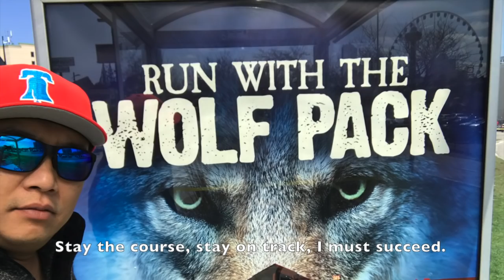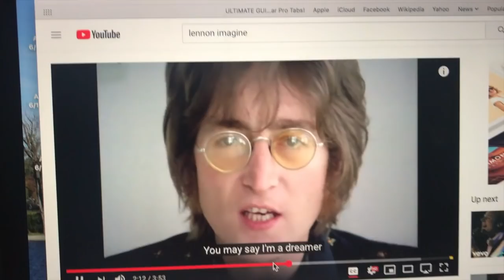All I Do is Win - Parody - New Jersey Realtor Remix by Huy Phan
Original track by DJ Khaled featuring T-Pain, Ludacris, Rick Ross, and Snoop Dogg.  The intent of this video is to remind you that I'm a Realtor in New Jersey.  If you don't have a need, please tell your friends and family, I'm licensed in New Jersey, please please refer me.

Commercial - a television or radio (or in this case a Youtube video) advertisement.  A friendly reminder or notification that I'm a licensed realtor in New Jersey, and would love to work with you.  If you don't have a need, please refer me.  Thank you.

Parody - an imitation of the style of a particular writer, artist, or genre with deliberate exaggeration for comic effect.  The artist for the original track is DJ Khaled featuring T-Pain, Ludacris, Rick Ross, and Snoop Dogg.

Fun - enjoyment, amusement, or lighthearted pleasure.  My intent was to remind you that ’m a licensed realtor in New Jersey in a fun way.

Win - to be successful or victorious.  If you work with me, we'll win together, that's all we'll do.

On a serious note, if you want a memorable, personable, fun experience, I am the guy you want to work with.  Let me be your New Jersey Realtor, and we'll win together.